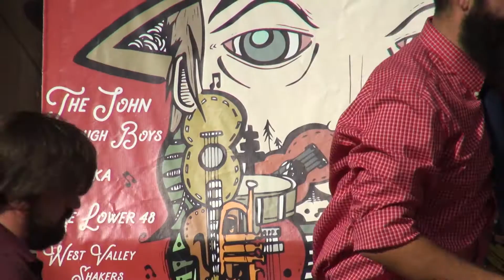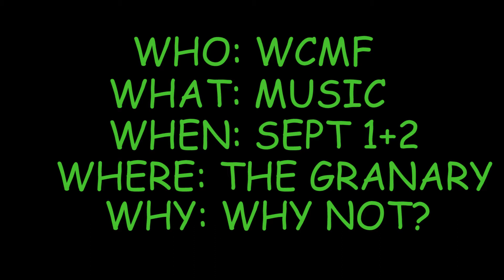2017 Walnut City Music Festival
Head on down to the Granary District in McMinnville, OR for two days of great music, beer, wine and eats! Friday and Saturday September 1st and 2nd. Tickets available at mcwalnuts.com